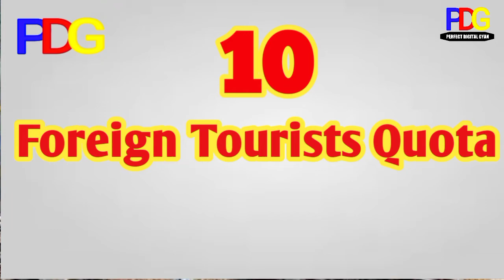how many quota in railway reservation!indian railway reservation quota!railway quota information!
Hello Friends 🙏

aaj may es video me train indian railway Rservation quota ke bare me banya hu jo ki aap savi ke lia boht he acha sabit hoga or aap sahi ya video dekh kr Kuch new quota ka bare me jaan paiya ga.
indian railway all quota information
ladies quota
Senior sitizeb quota
Defanace Quota
GeneralQuota
Tatkal Quota
Premium tatkal quota
Yuva Quota
HO Quota
etc all types of Quota Related videos banya hu..